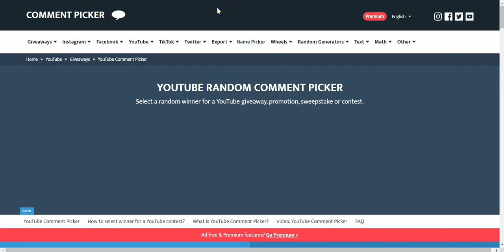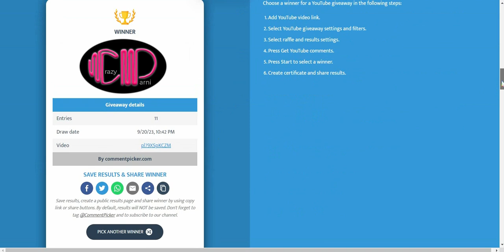Participants Guess Free Giveaway Winners || Crazy Parni Vlogs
Crazy Parni Vlogs